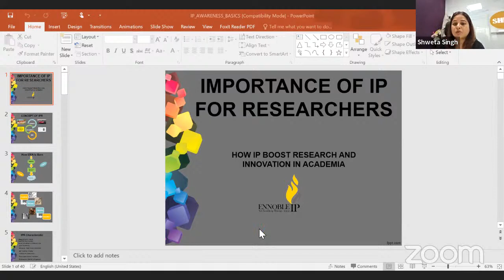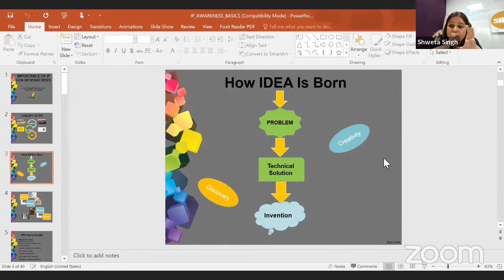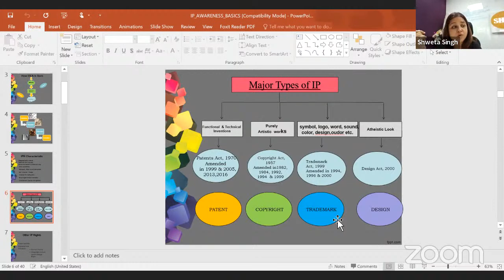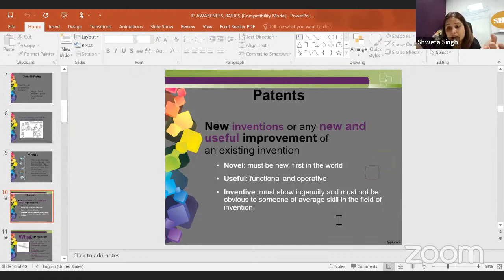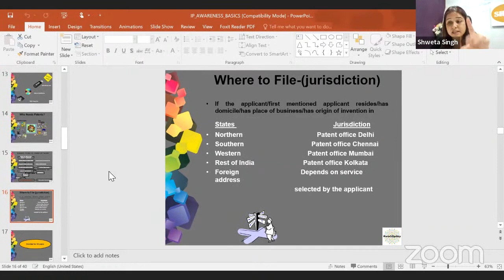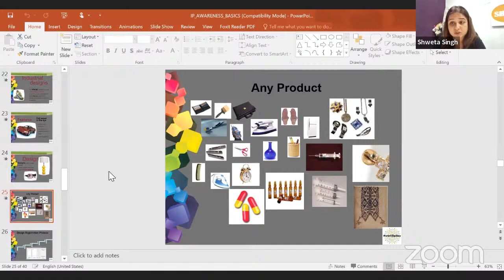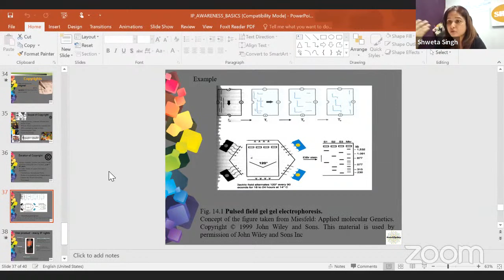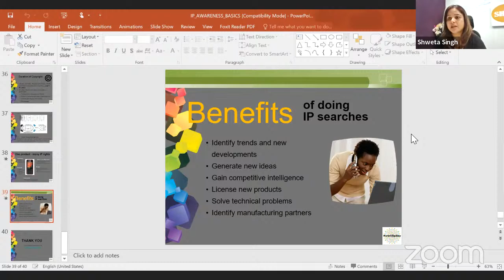Certificate Course on Startups by GEPA